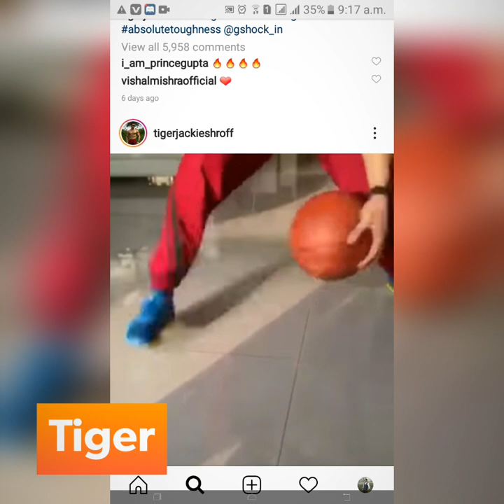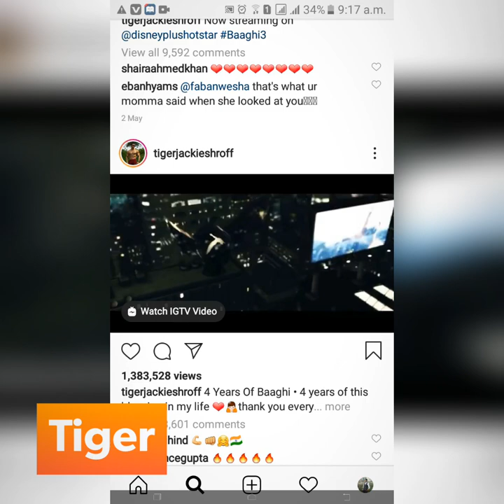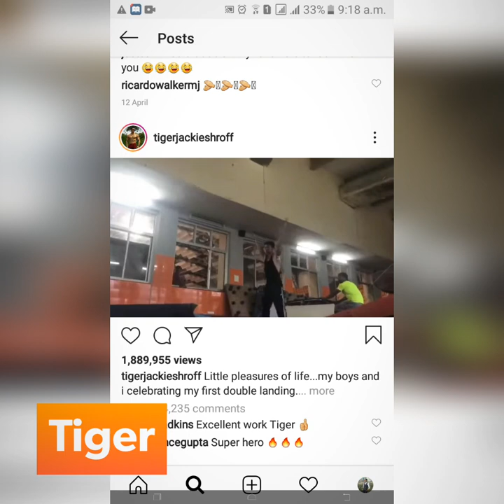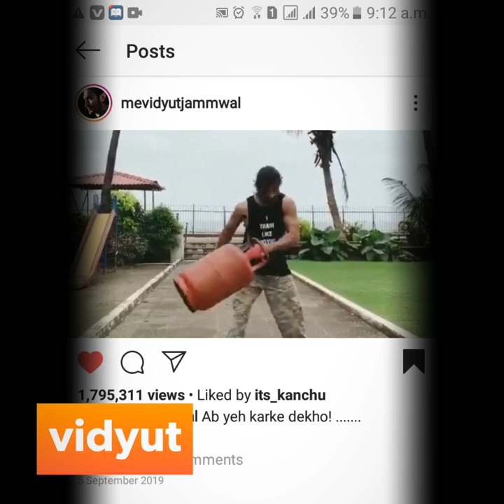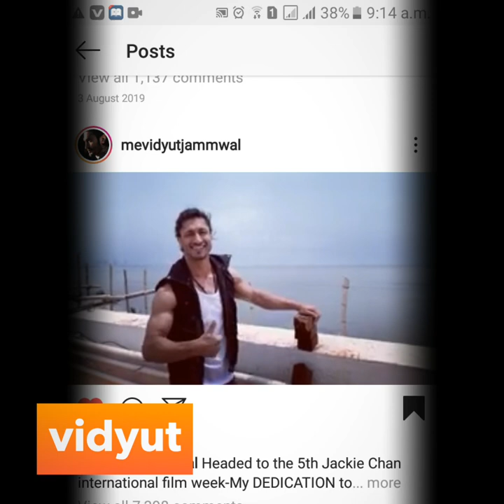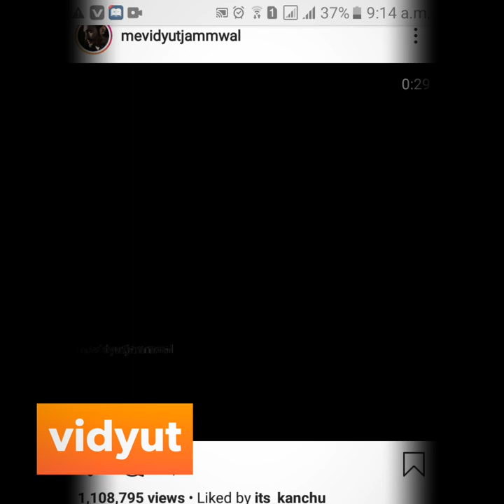Vidyut's Fitness Vs Tiger's Fitness(2020)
This video has created for fan of vidyut and tiger who are known as Action hero of Bollywood.comment down which actor's post you like most?